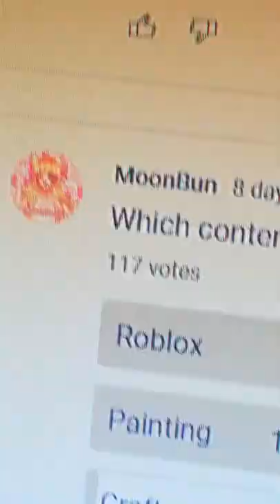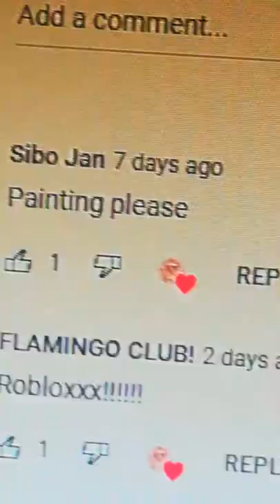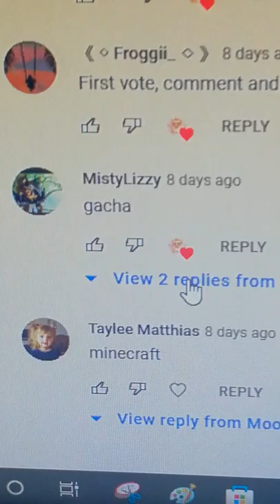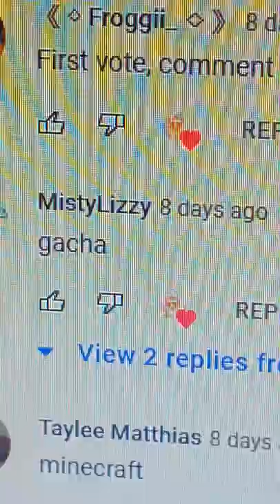Community posts! || Part 2